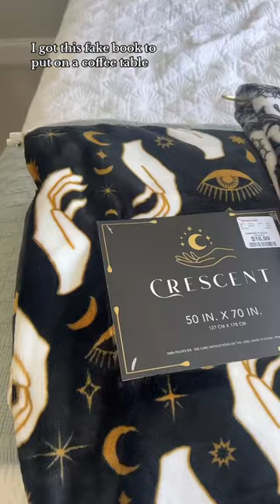I decorated for fall today 👀🎃🍁🍂